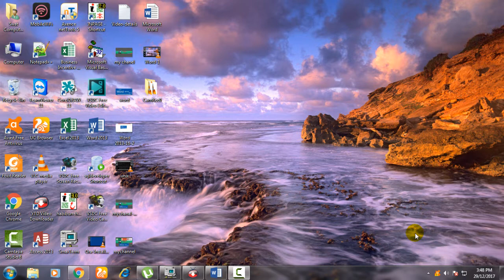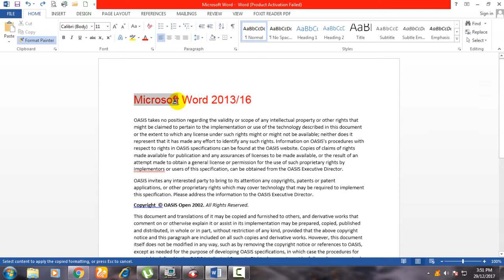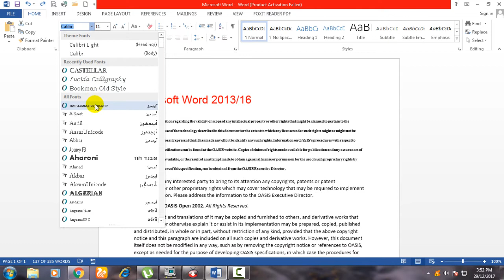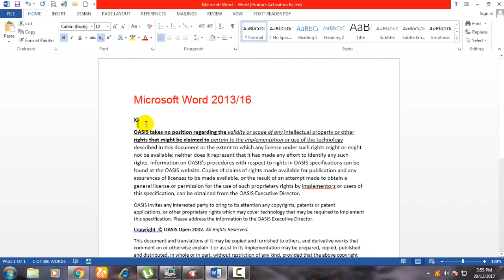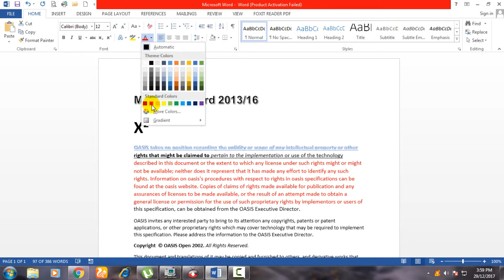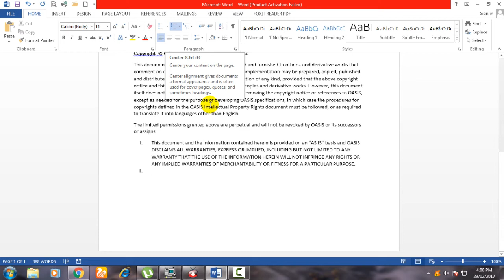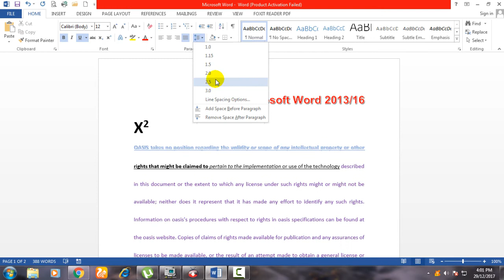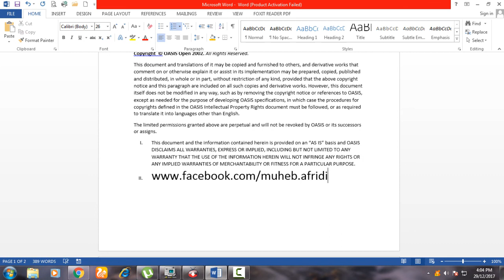MS Word 2013/16 Tutorial 02 "Home" (PASHTO)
MS Word 2013/16 Tutorial 02 "Home"
I.T. Elum By Muheb Afridi
In this video you will learn abount MS Word Command menu "HOME",cut,copy ,past, format painter, fonts style, increase/decrease , and much more,  etc.